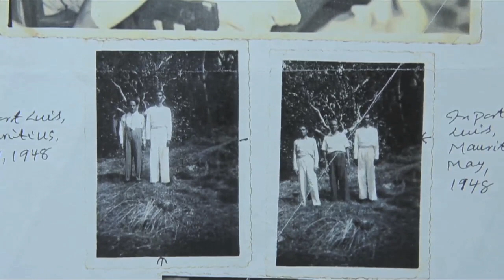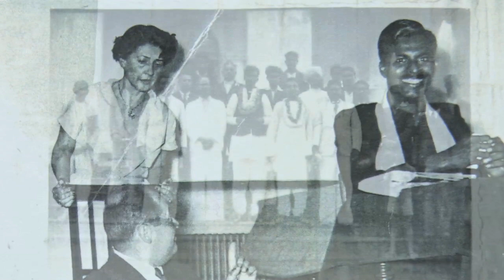Encuentro de Gustavo Plaza con el Pandit Bhek Pati Sinha movie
En este pequeño video documental Gustavo Plaza nos cuenta su encuentro providencial con el legendario maestro, Pandit Bhek Pati Sinha, que en el año 1952 inició a su Gurú el Padre Dávila.

Este singular encuentro no sólo es una bendición divina, sino que ofrece datos más claros sobre la vida de este misterioso yogui cuya sola presencia marcó el inicio de la transformación total de la vida del Padre Dávila, abriendo así una nueva puerta para el encuentro de la tradición de los Himalayas y los Andes.

Hay una parte del video donde lastimosamente se borraron los subtítulos. Es la parte de Ecuador y Sudamérica.

Aquí el Pandit Bhek Pati Sinha nos cuenta que fue recibido por el presidente Galo Plaza Lasso, y a través de Galo Plaza, un caballero ( no recordaba el nombre ) lo invita a dormir en su casa y se compromete en enseñarle Quito. De esta manera conoce también al Ministro de Defensa de Ecuador, quien tenía una casa a las afueras de Quito, en el Valle de los Chillos, es aquí donde el Pandit ofrece clases de Yoga y Meditación. En estas clases el Padre Dávila (el Pandit menciona que el Padrecito estaba presente) aprende las distintas técnicas y métodos que el Pandit enseña.

El ministro de Defensa, al saber que el Pandit es un sacerdote, le pide que le celebre una segunda ceremonia de matrimonio con su esposa.

Luego baja a Guayaquil (el Pandit venía desde Bogotá, a Quito), y en una embarcación llega gasta Perú. Viaja por Tumbes, Chiclayo y en bus llega a Lima (el resto de la historia la conoce Gustavo Plaza y en su momento la escribirá).

Luego de esto nos cuenta algo de la enseñanza del Ashtanga Yoga que comparte con el Padrecito.

Agradecimiento especial a Xavier Game (Hari) por su apoyo para esta producción.

Producción: Manuel Tama
Edición: Ecuavisa (Agradecimiento a Xavier Alvarado y Marcelo Guerrero)